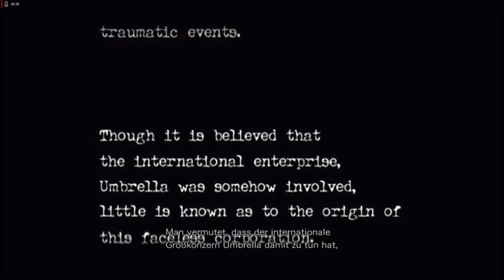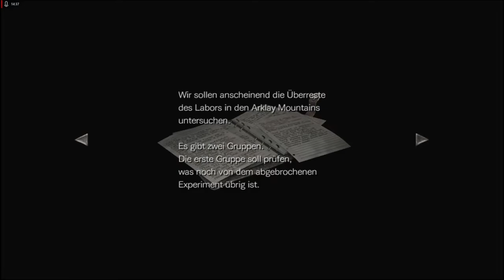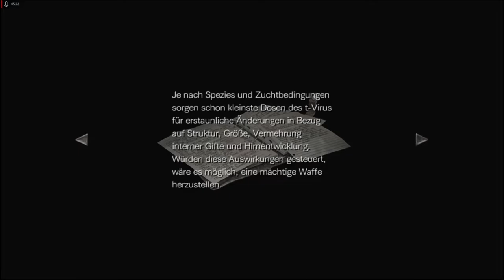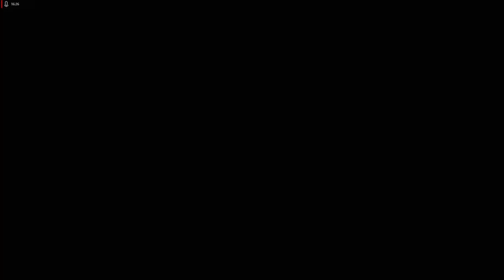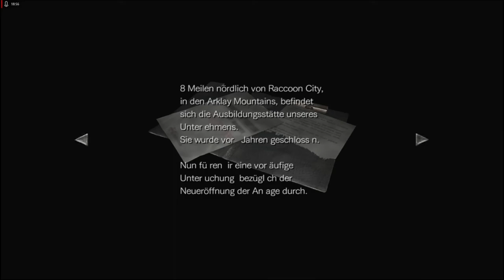Lets Play Resident Evil 0 HD Remaster - Deutsch - Part 1 - Rückkehr nach Raccoon City 🧟‍♂️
Herzlich willkommen zu meinem neuen Projekt, Resident Evil 0. Wir kehren zurück nach Raccoon City, schlüpfen in die Rolle von Rebecca Chambers und finden heraus, was vor der Geschichte aus dem ersten Teil so alles passiert ist.